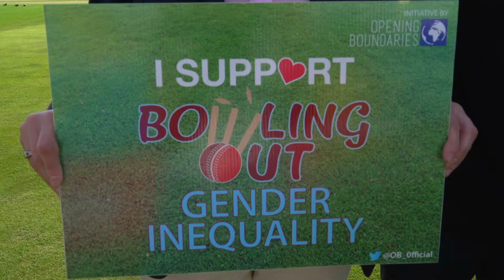Opening Boundaries BowlingOut campaign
Opening Boundaries is a not for profit grassroots organisation using the power of sport as a platform to raise awareness of and promote gender equality and peace. Their mission is to use sport as an educational engagement platform to inspire more people to reach their full potential equalling the playing field when it comes to sport.